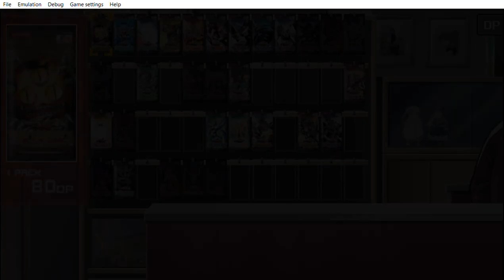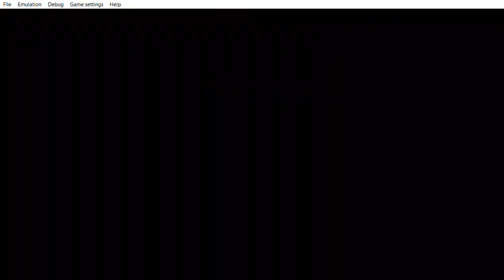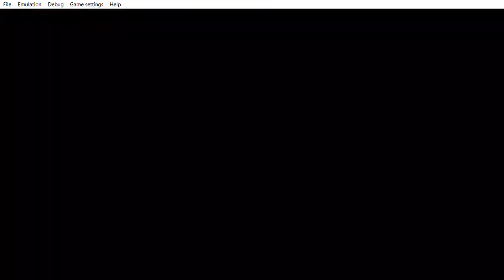... Yu Gi Oh! 5D's Tag Force 4 Superancient Deepsea king.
... when you get the card that is the cover of the booster pack called Natural born critters. He have a similar card to honest that works only for black wings if you probably know the card i mean if you have been playing yugioh in the past or if you have seen the card in any upload were Crow is.